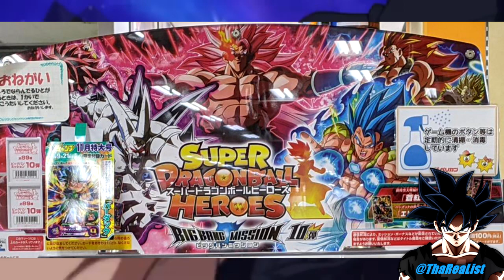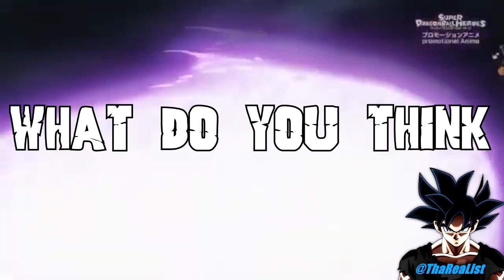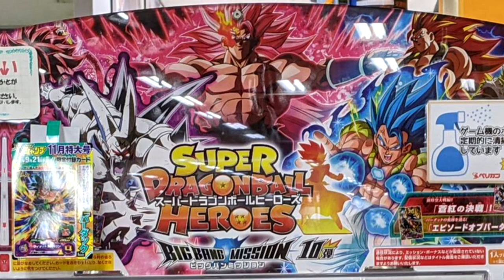Super Dragon Ball Heroes: Goku Black Super Sayian 3 Rose Max Power Vs Gogeta Blue Evolution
Communities